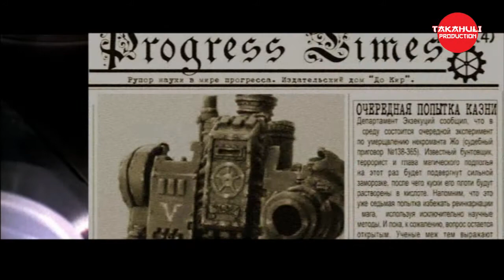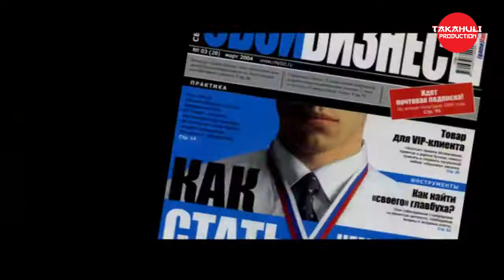Hell:On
группа Hell:On (Запорожье, Украина)